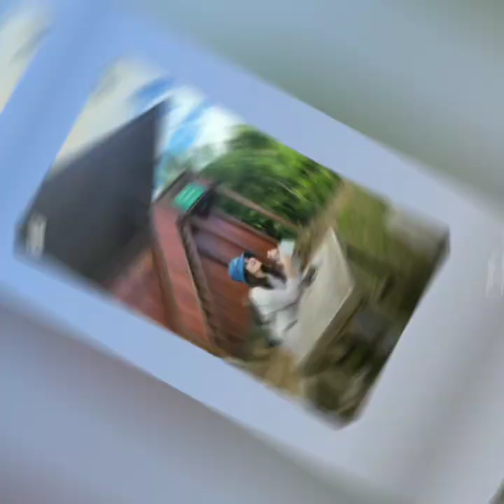KABAR TERANYAR AYU TING-TING HARI INI, SABTU 7 JANUARI 2023